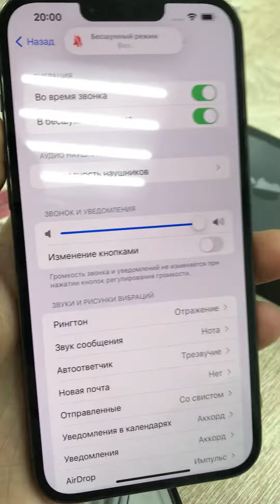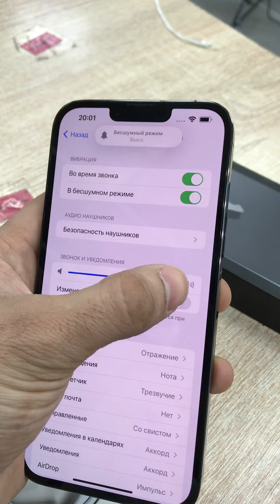iPhone 13 pro max 128